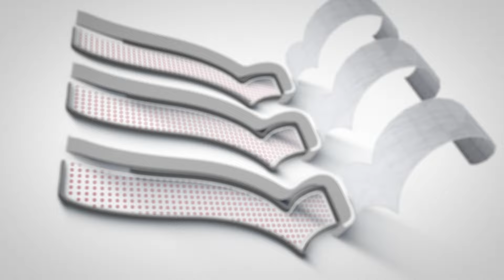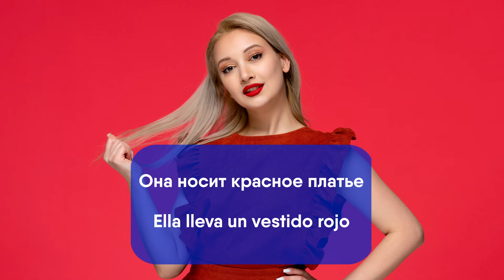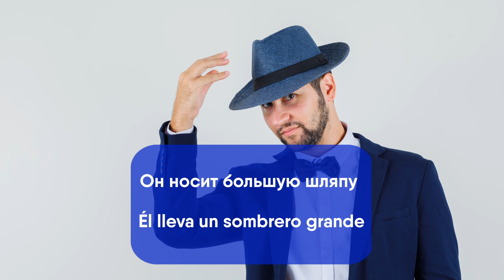Учимся говорить слова и фразы об одежде с носителем испанского языка Антонио Фернандес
В этом видео мы учим Вас самым простым словам. Чтобы лучше их запомнить, посмотрите видео 2 раза, и на второй раз попытайтесь произнести слово или фразу раньше носителя!
Хотите узнать больше о полном курсе обучения испанскому?
Курс Антонио Фернандес, Стивена Норьега и Соланж Йатако «Выучи испанский язык за 365 дней» состоит из 365 лекций, более 500 интерактивных заданий к ним и семинаров каждый день для разных уровней испанского, чтобы помочь студентам выучить испанский язык за один год на уровне, не хуже, чем они сами говорят на русском
испанскийязык испанскийсносителем испанскийснуля испанскийбесплатно испанскийкурслекций испанскийонлайн 1.